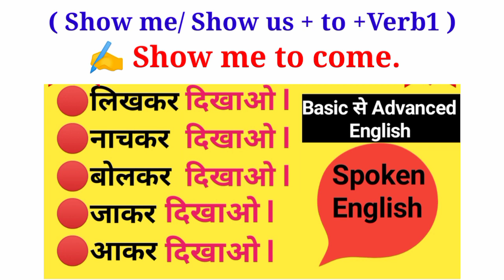Advanced English structure | English Speaking practice | Daily use English Sentences